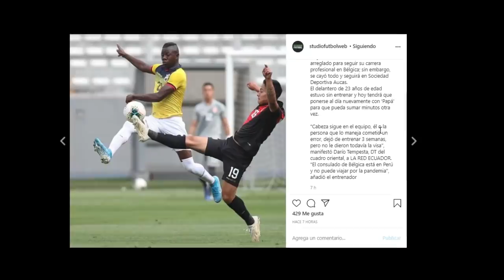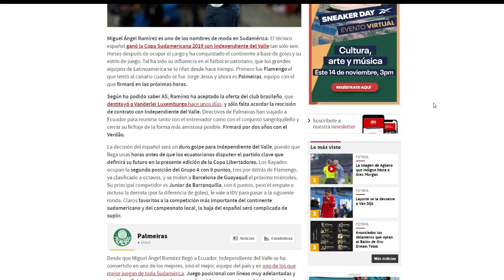EL PALMEIRAS INTERESADO EN MOISÉS CAICEDO | CABEZA PORQUE NO FUE A BELGICA? | PRECIADO SE VA? | UEFA